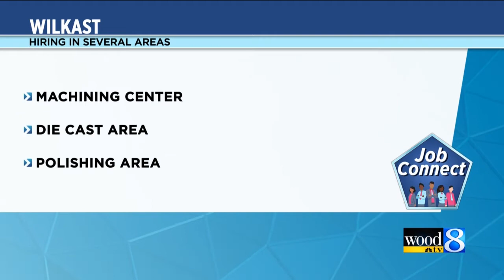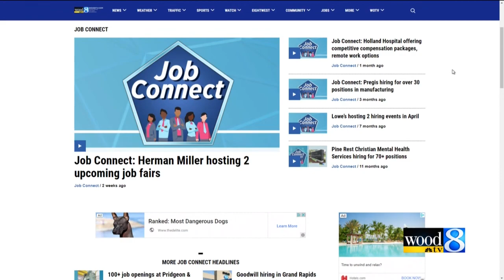Job Connect: Wilkast